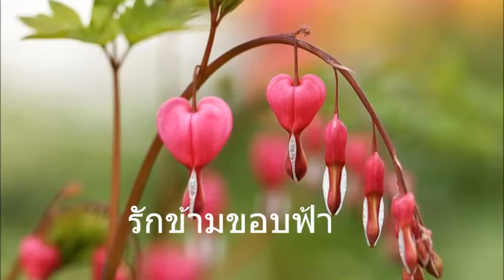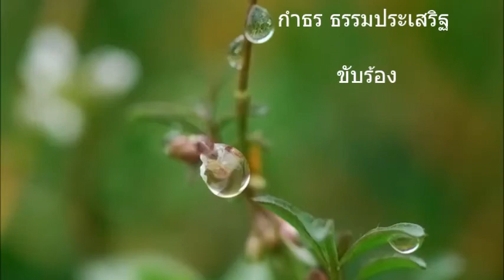รักข้ามขอบฟ้า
เพลง รักข้ามขอบฟ้า
คำร้อง  คัดจากโคลงโลกนิติ
ทวีปวร  ประพันธ์กาพย์ห่อโคลง
ต้นฉบับขับร้อง โดย บุญช่วย หิรัญสุนทร

**รักกันอยู่ขอบฟ้า              เขาเขียว
เสมือนอยู่ห แห่งเดียว          ร่วมห้อง
ชังกันบ่แลเหลียว                ตาต่อ   กันนา
เหมือนขอบฟ้ามาป้อง          ป่าไม้มาบัง
(ร้องซ้ำ  ** อีกเที่ยว)

  ***รักกัน อยู่ข้ามขอบฟ้า    ส่งใจมา แจ่มจีรัง
เขาเขียวป่าเปลี่ยวบัง           ยังเสมือนห้อง ครองรักเดียว
ชังกัน ผันพักตร์แล้ว            เนตรงามแพ้ว หรือแลเหลียว
โอ้ฟ้า ป่าทิวเทียว               มาพรากให้ ไกลจากกัน